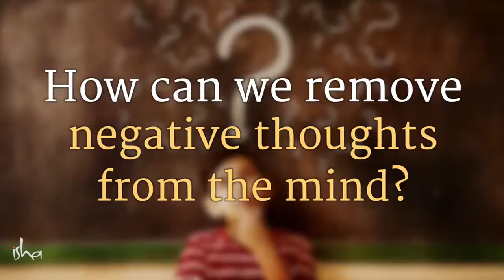How to Remove Negative Thoughts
Besides music, some words can also do the same magic as words. If listened carefully negative thoughts can be removed easily from a poisoned mind. Go on and listen to it once .

▬▬▬▬▬▬▬▬▬▬▬ஜ۩۞۩ஜ▬▬▬▬▬▬▬▬▬▬▬▬